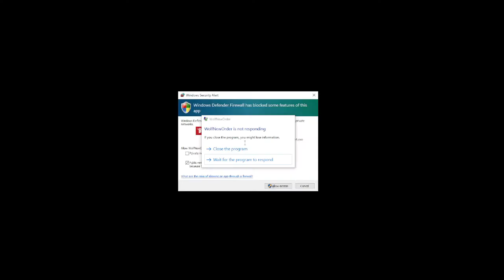Wolfenstein The New Order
Sold on steam as well.